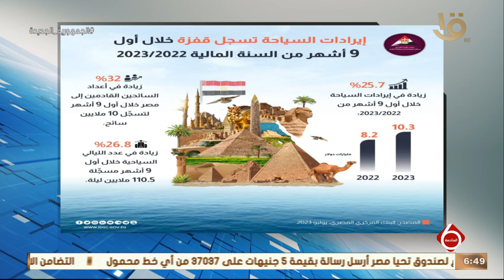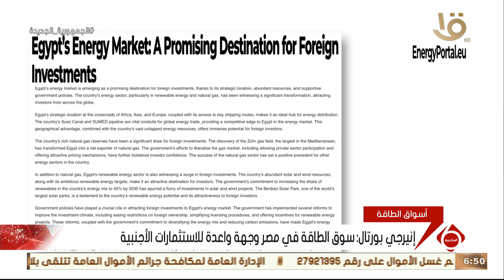نشرة السادسة | أخبار الاقتصاد.. معلومات مجلس الوزراء: قطاع السياحة يواصل التعافي من تبعات كورونا